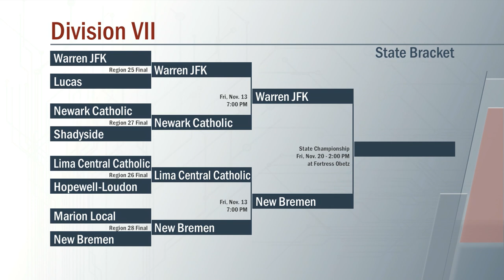Newark Catholic vs Warren JFK State Semi-Final Football 11/13/2020